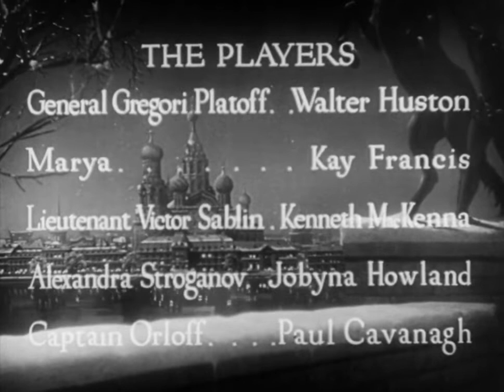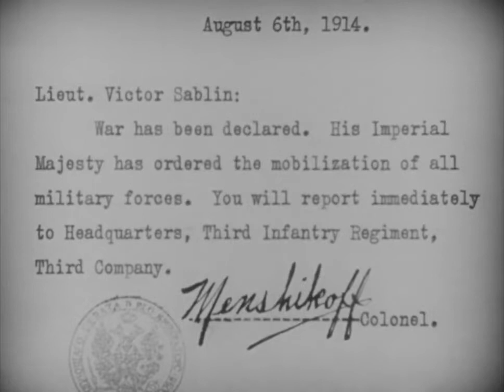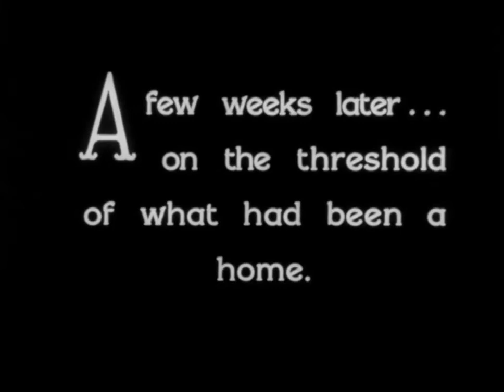The Virtuous Sin 1930 Comedy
The Virtuous Sin is a 1930 American pre-Code comedy-drama film directed by George Cukor and Louis J. Gasnier and starring Walter Huston, Kay Francis, and Kenneth MacKenna.